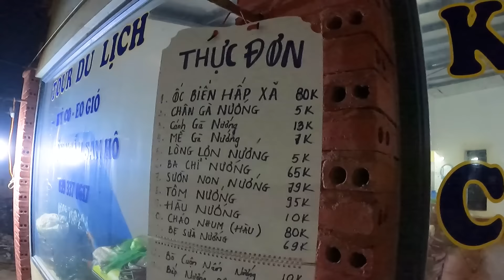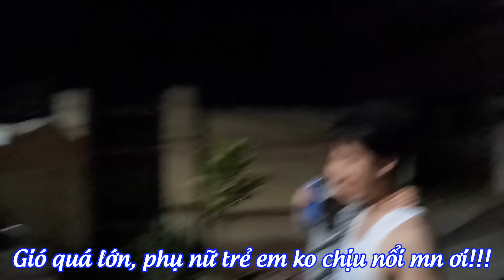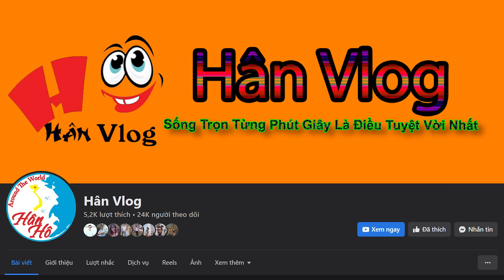#641. Phần 2: CÂU MỰC tại BIỂN gặp Sự Cố vì GIÓ QUÁ LỚN, Xin Lỗi Cả Nhà || Ba chàng ngự lâm